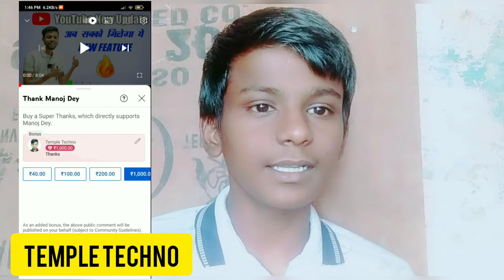27 April 2022 YOU Tube New Update New Feature 2022 by Temple Techno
Dosto Aaj Ke Is Video Me Maine Aapko You Tube ka new update ka Bala ma bataya hu

Dosto Ummid Hai Ki Aapko Video Pasand Aaya Hoga. Video Pasand Aaye To Please Video Ko Ek Like 👍Kar Dijiyega.

▶ GET IN TOUCH:
▶ FOLLOW US ON:
◉ Free fire 🔥:
Your queries 👇
YouTube Researchers